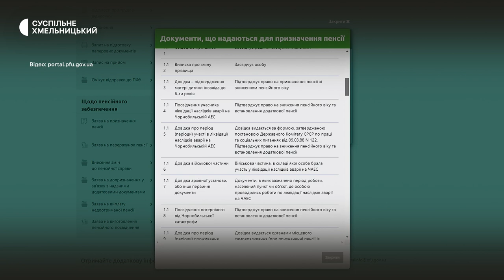Олександр Крупа: «Оформити пенсію онлайн можуть усі, крім звільнених з військової служби»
Як відбувається оформлення пенсії віддалено, які види пенсії можна оформити таким чином та що для цього треба? Чи можна оформити пенсію онлайн, перебуваючи за кордоном, для чого потрібен електронний цифровий підпис та які переваги дає його наявність у отриманні послуг на порталі Пенсійного фонду. На ці питання дав відповідь начальник Головного управління Пенсійного фонду України у Хмельницькій області Олександр Крупа